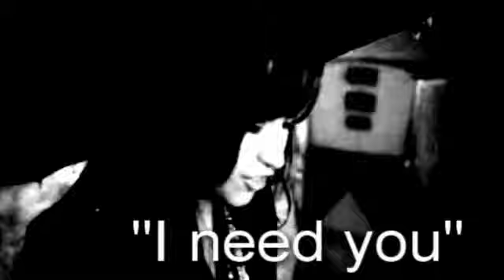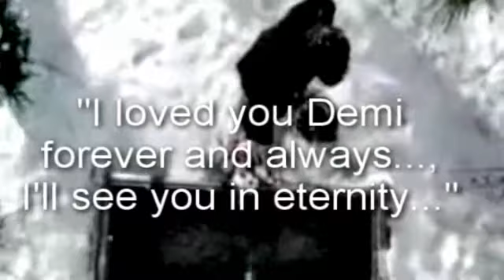I have always loved you...Jemi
hey(: read theres a plot(:

PLOT-
so demi and joe went out then he dumped her for camillia and demi is still
completely in love with joe. And cant seem to get over him.One day she was talking to selena and her heart just completely breaks so she writes joe a letter and then kills herself.
Joe realizes how much he misses and loves demi as soon as shes gone.And he see's her everwhere.One day joe was driving and heard demi and then got into a car crash.In the end they both are with eachother in eternity.

Song-Peices by Red
clips - princess protection program camp rock smallville.degrassi,send it on music video,dont forget music video and probably more that i forget
voice over-90210 and demi speech before dont forget